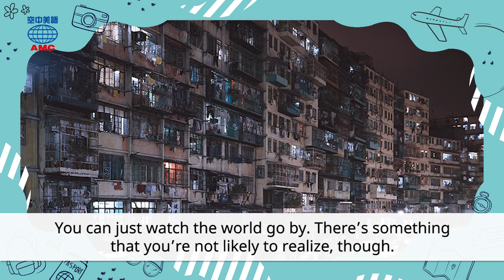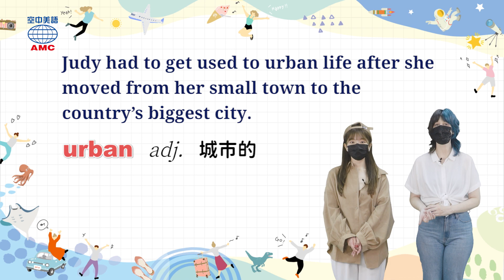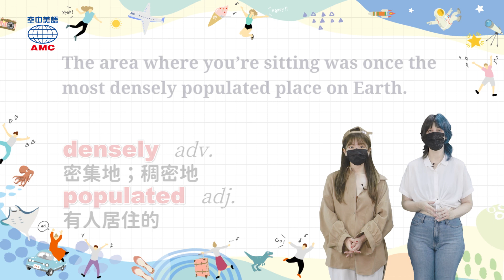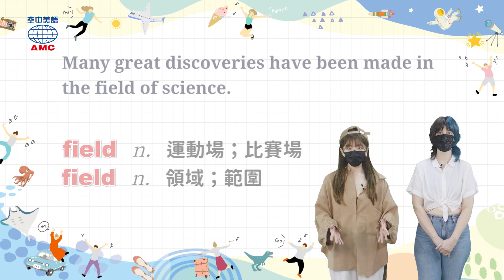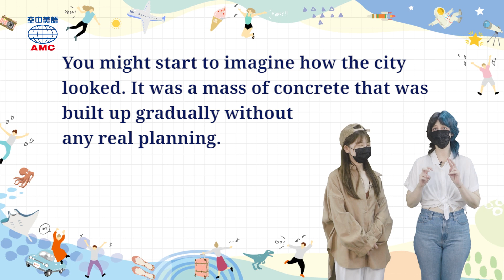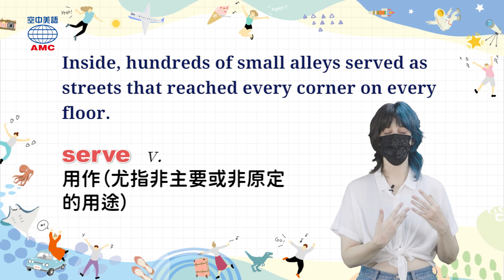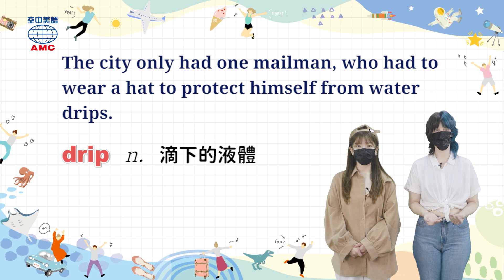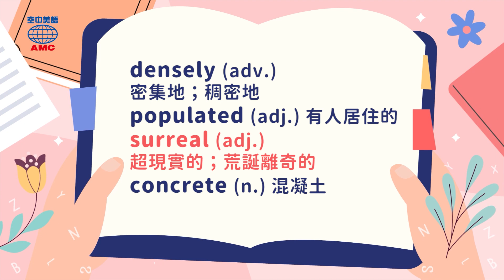20221020 Unit9-1【九龍寨城——危險又迷人的暗黑之城】-完整課程